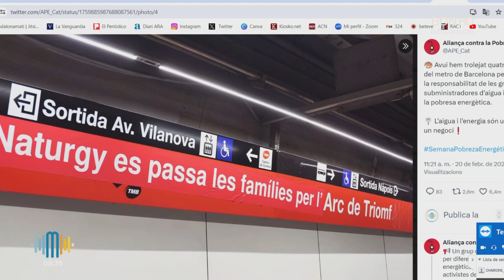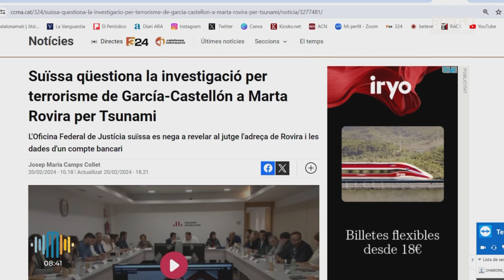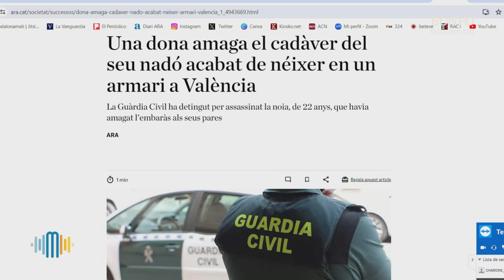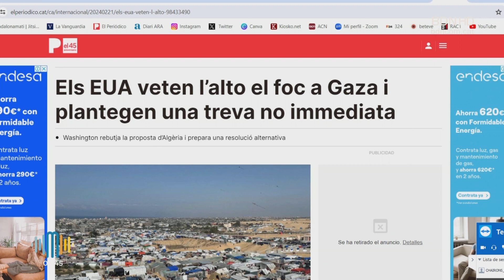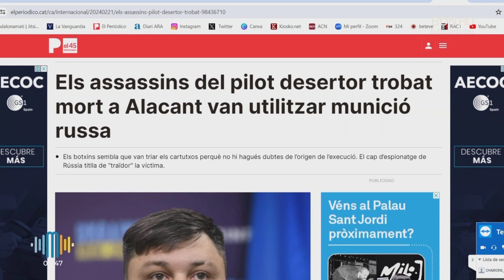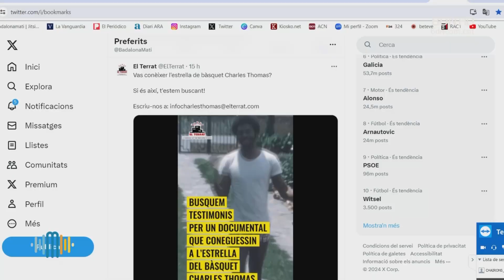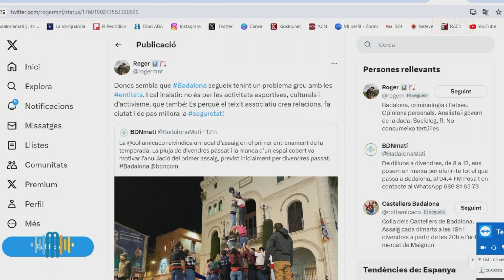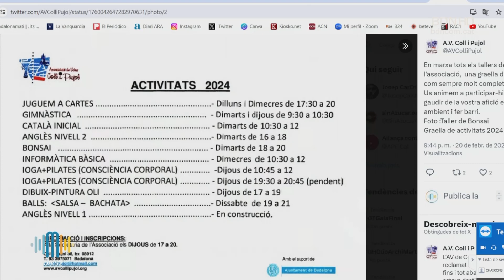Badalona Matí 21 de febrer de 2024